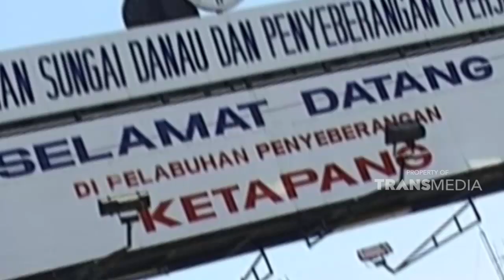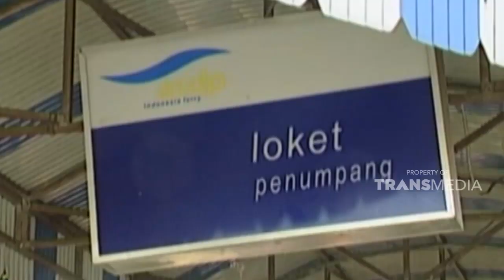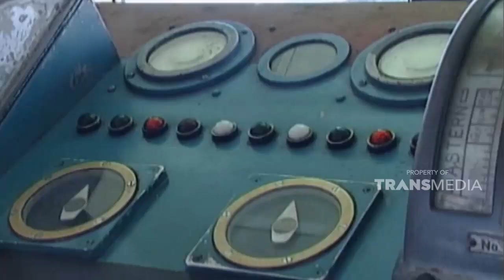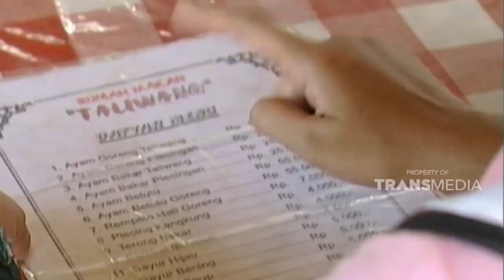Perjalanan menuju ke Pulau Dewata memang mengasyikkan | JELAJAH